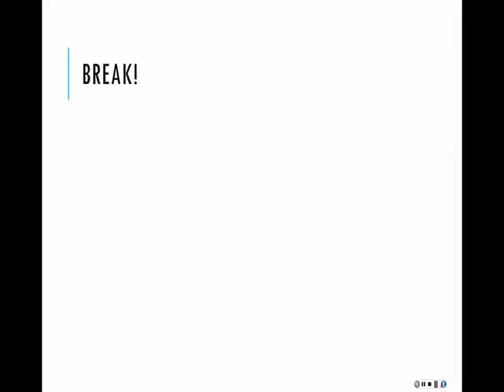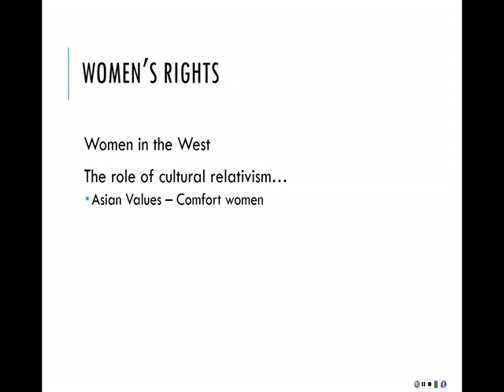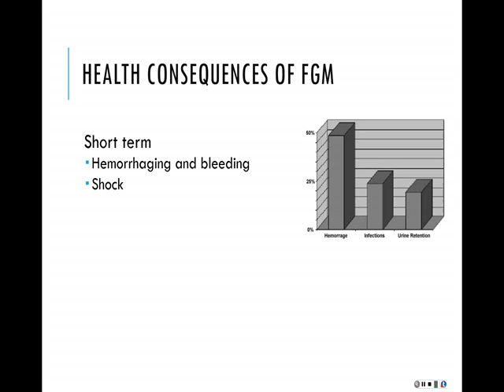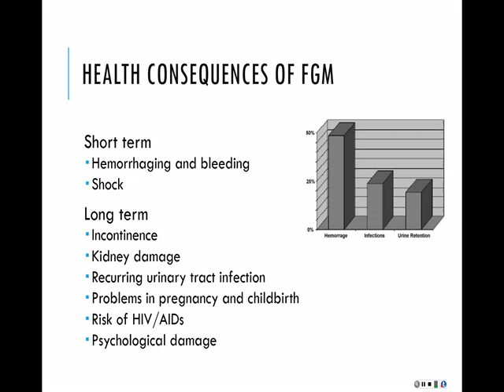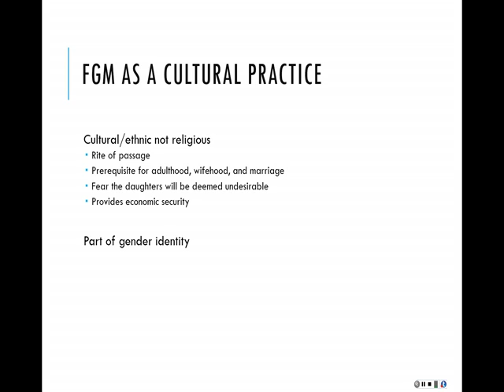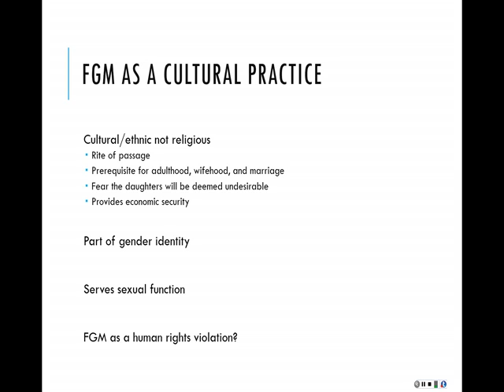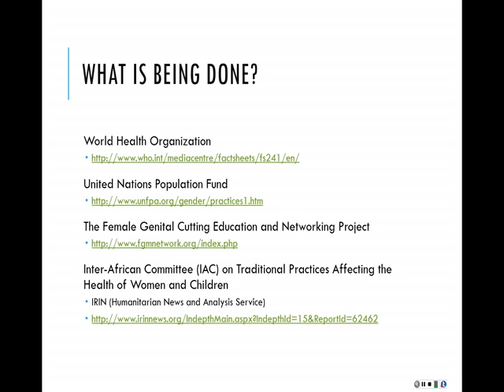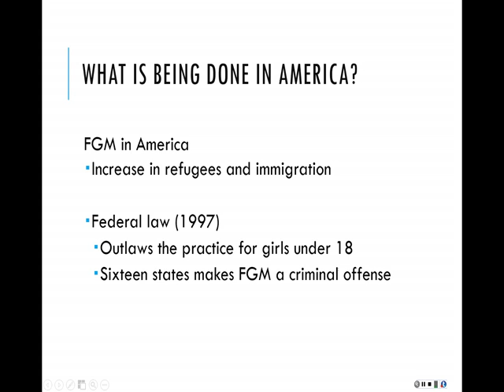Module 6 Lecture 2 Women and Children